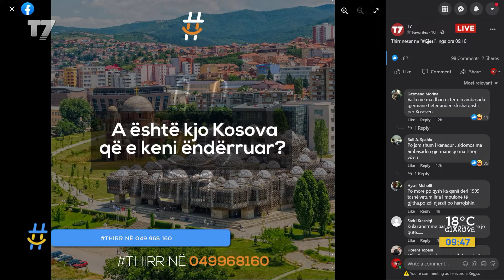thirr: A është kjo Kosova që e keni ëndërruar? | T7